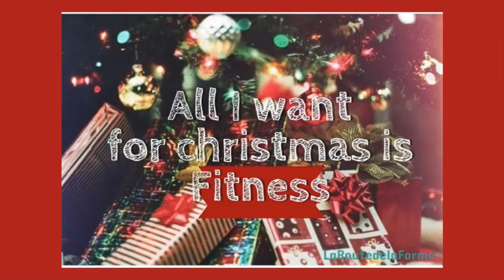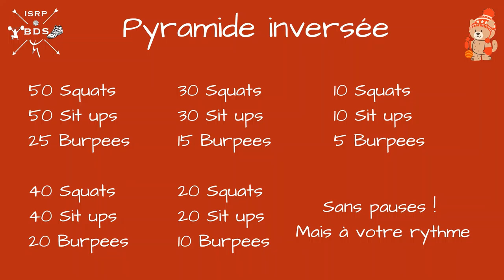Séance de Hiit : Pyramide inversée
16 décembre 🏋️‍♀️

Place au sport aujourd'hui !
Votre BDS vous propose une séance de Hitt sous la forme d'une pyramide inversé avec 3 exercices : 🤸‍♀️
- Squats
- Sit ups
- Burpees
Le but : terminer la  pyramide sans faire de pause et garder un rythme stable. 🤗
50 squats / 50 sit ups / 25 Burpees
40 squats / 40 sit ups / 20 Burpees
30 squats / 30 sit ups / 15 Burpees
20 squats / 20 sit ups / 10 Burpees
10 squats / 10 sit ups / 5 Burpees
Et sans pause à  votre rythme 😘 !

Bon courage et des bisous sur votre fesse gauche 🍑